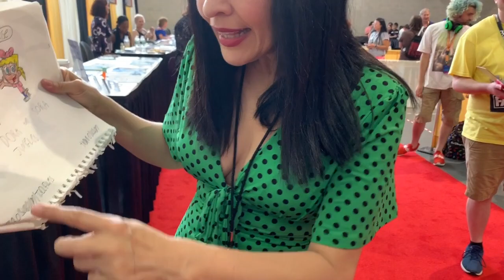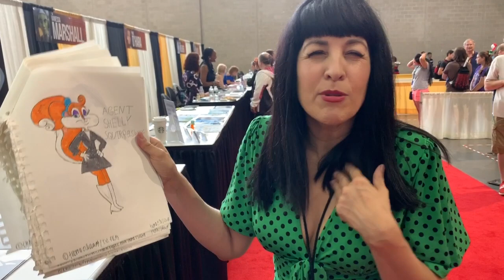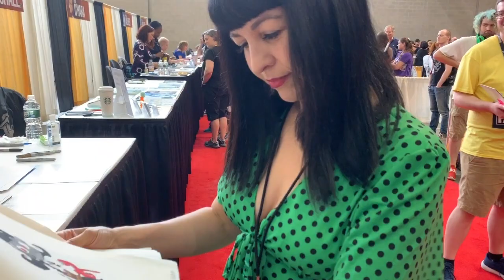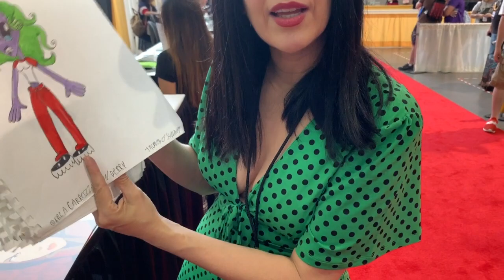Grey DeLisle Voices my Characters and other Charcters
I met the Actress who going to do Voices of the Characters that I Created and other Characters from Other Creators